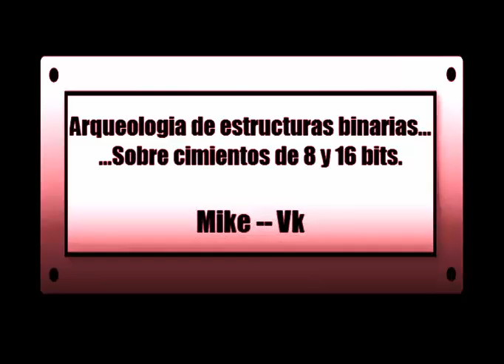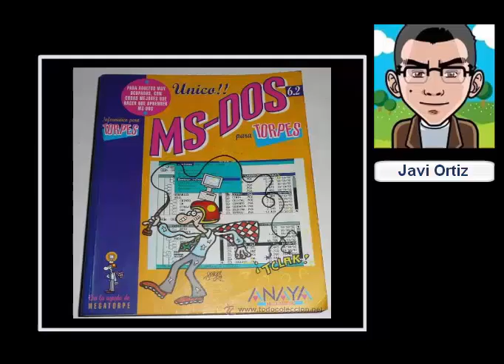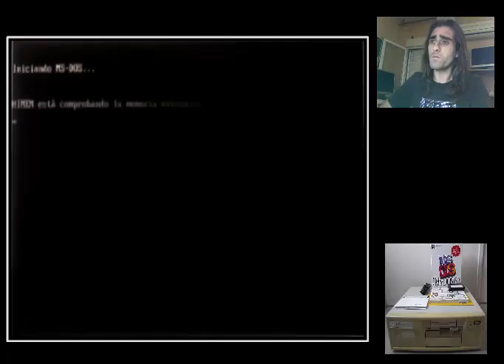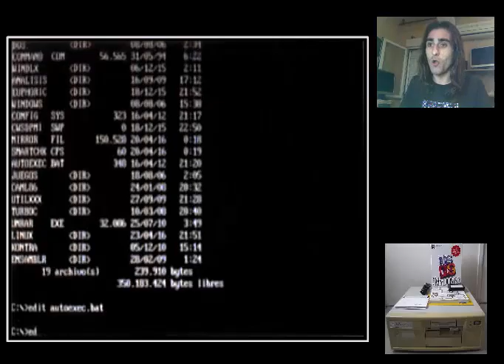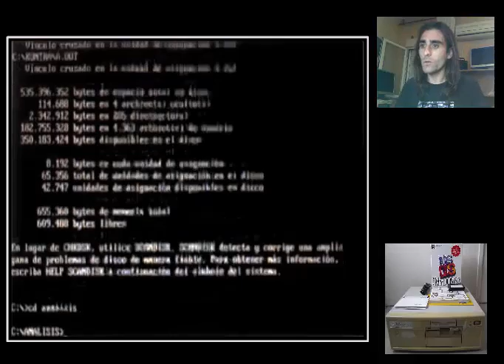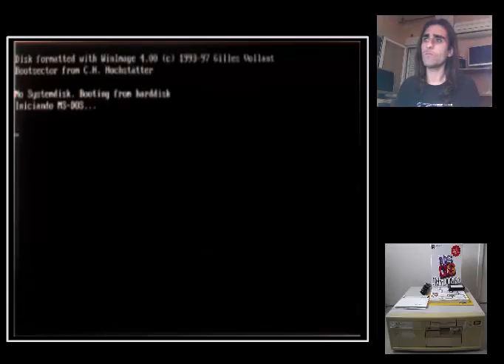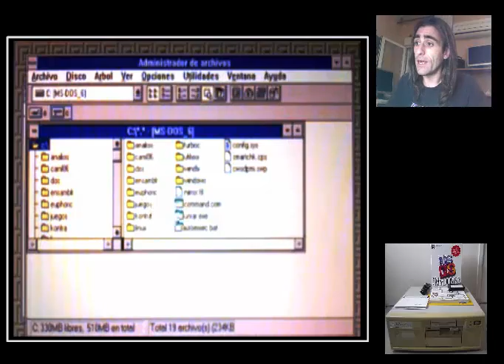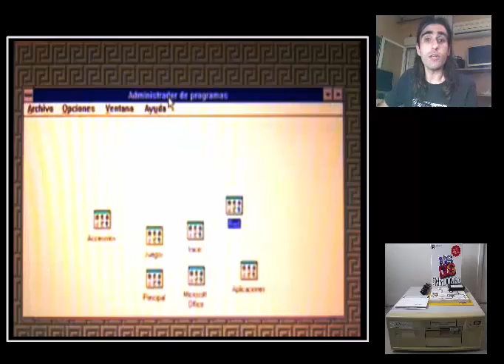PC - | MsDos6.22 / Windows 3.1 | - ( INTRO: Javi Ortiz ) -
¿Y qué es lo primero que nos encontramos muchos al abandonar las máquinas de 8 bits y dar el salto a ordenadores mas potentes?. Lo verás en este episodio de Arqueología con Mike--Vk, y en esta ocasión también con colaborador de lujo: Javi Ortiz.